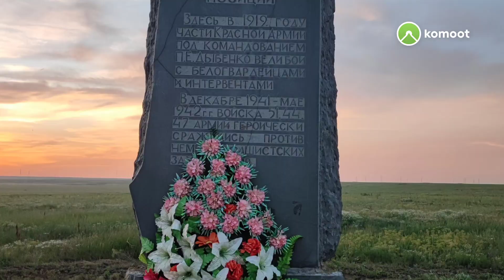Komoot вело Фео-Южное